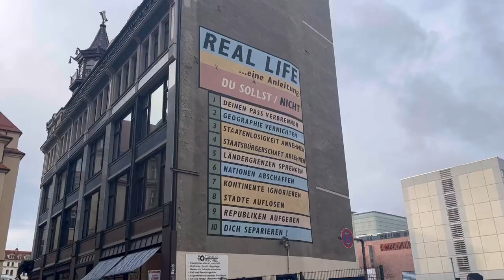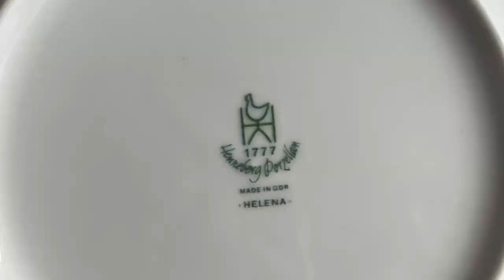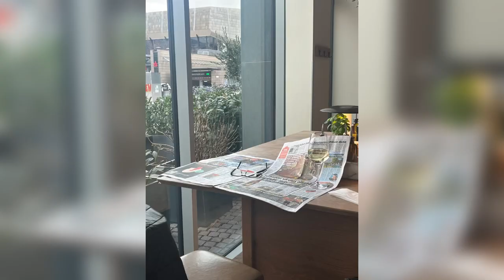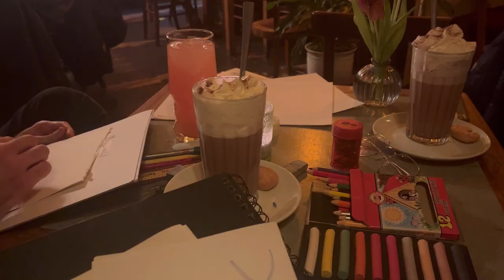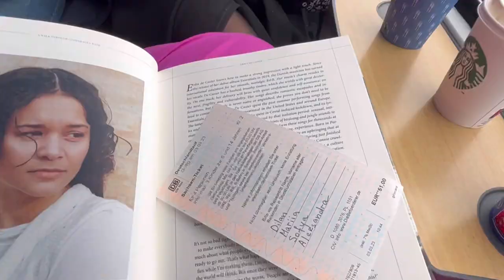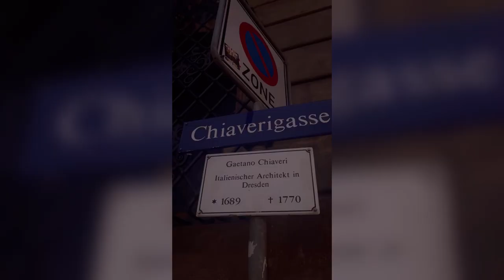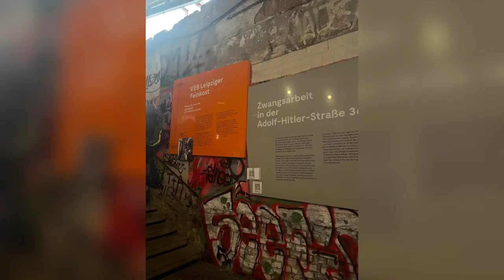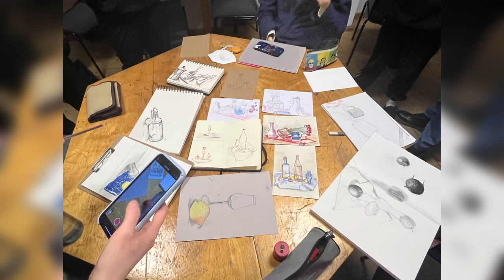Travel vlog #3: week in Leipzig/ trip to Dresden~ friendship, experience and thoughts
a trip to Leipzig, a girls trip in Dresden, beautiful germany and beautiful people - what more could you need?